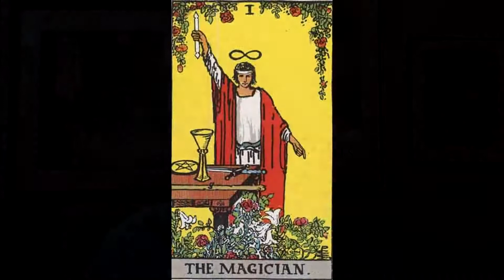Five-minute Tarot - 20 July 2017 - T A R O T Part 2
Today' we continue with the Major Trumps that correspond with the letters of the alphabet in the word TAROT - specifically the A, R and O.

dynamictarot.com - featuring a couple of free Tarot courses.

the-tarot-book.com - a membership site ($8.97US) taking you from first thinking about learning the Tarot through to doing a reading.

johns-tarot-course.com - a membership site ($97 US) with videos for every card, as well as explanations and suggestion for getting to know cards and making sense of them. Now including extra, detailed information (3.5 hours of video) on the Horoscope spread and how to read it through examples.

the-tarot-training.com - a paid course ($107 US) that goes into great detail about how to do a past, present and future reading.

astrology-in-action.org - featuring a couple of free courses if you want to begin to learn about astrology and how to read a natal chart.